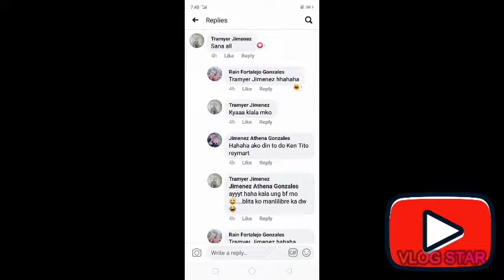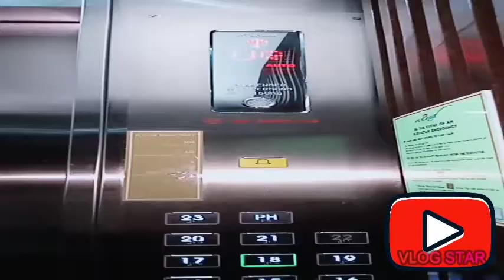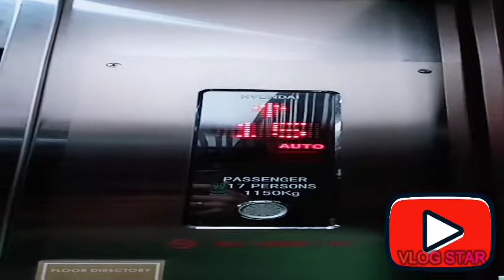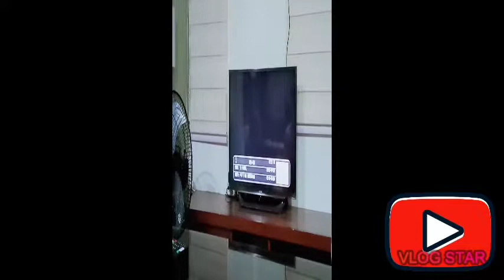First Video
Trying hard sa pag eedit NG video 😂😂😂...